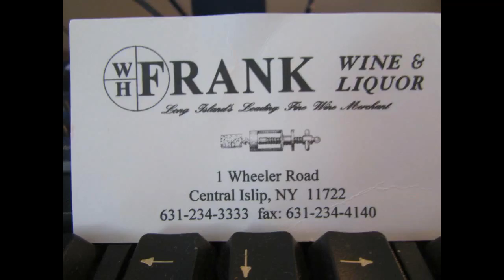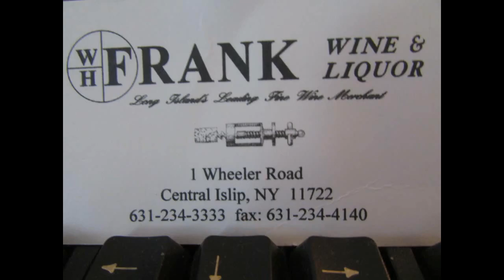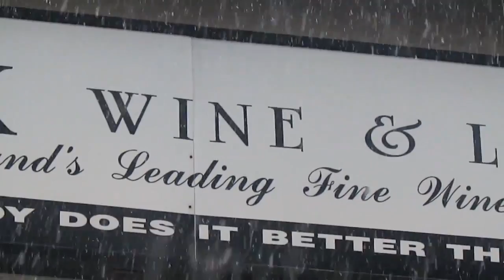OTIS LEE TAYLOR W H FRANK WINE & LIQUOR n